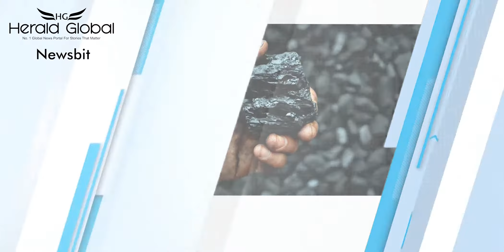Newsbit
1. Pharma firm in India to make Russia's Sputnik V COVID-19 vaccine
2. EU ready to concede on Brexit fishing rights
3. Amundi gives bond warning to State Bank of India over coal mine
4. Bezos, Ambani gun for India retail supremacy